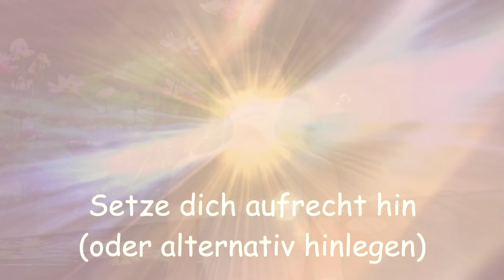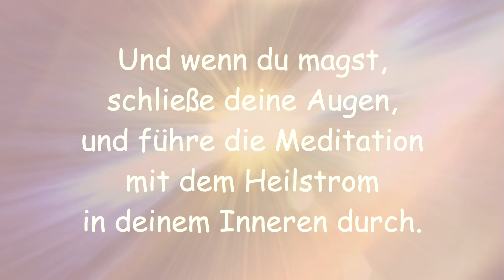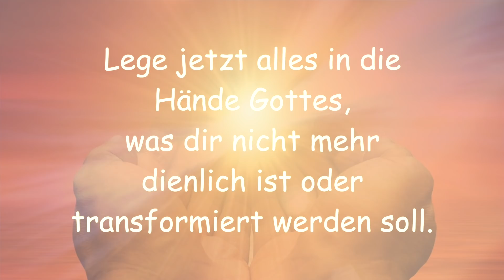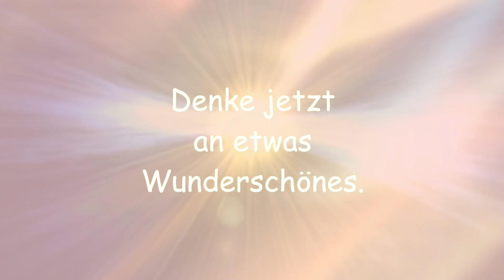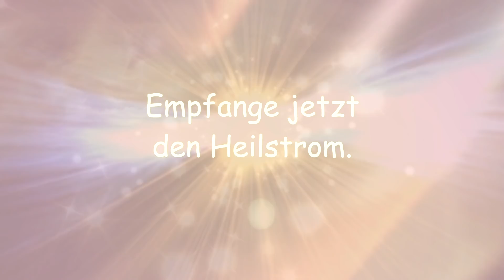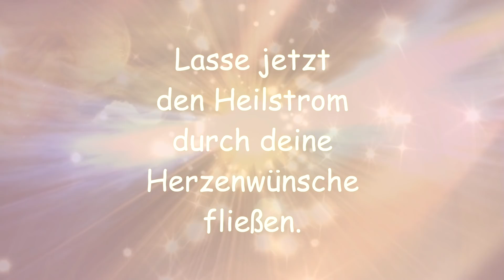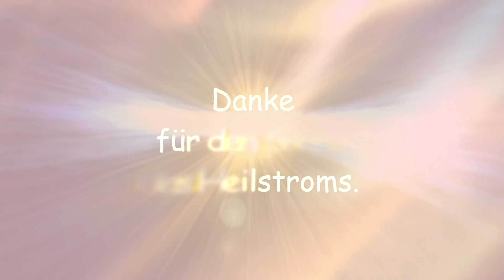Empfange den Heilstroms mit instrumentaler Klaviermusik & stillen Worten 🎶 Version 3 Bruno Gröning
💛 Tägl. Heilstrom auf Telegram: 💛Telegram

🙏SPENDENKONTO 🙏
Bank: Wise - Avenue Louise 54, Room S52; Bruessel 1050, Belgien BIC: TRWIBEB1XXX